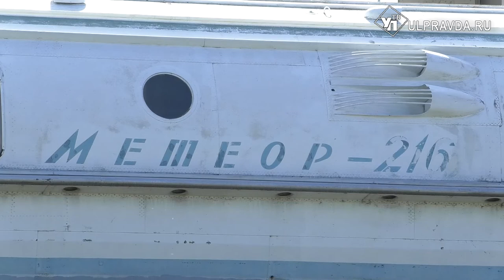«И в шторм попадали, и стекла выбивало». О чем молчит последний «Метеор»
У «Метеора-216» новая жизнь. Теплоход на подводных крыльях пришвартовался в парке «Прибрежном». Теперь это памятник. Нам удалось поговорить с теми, кто несколько лет стоял у штурвала скоростного корабля.